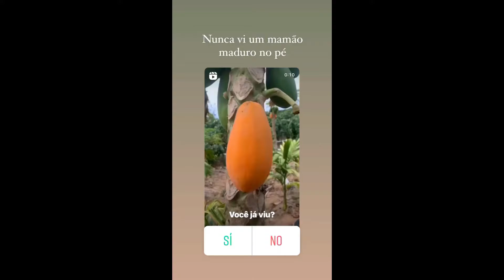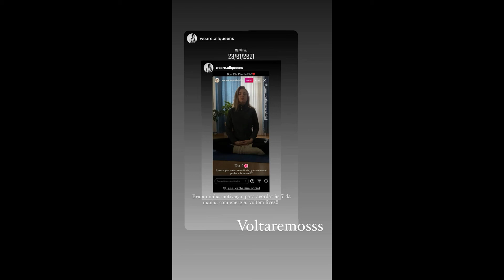STORIES DICATH (DIOGO CUNHA E ANA CATHARINA BB PORTUGUES) 05/01/2022